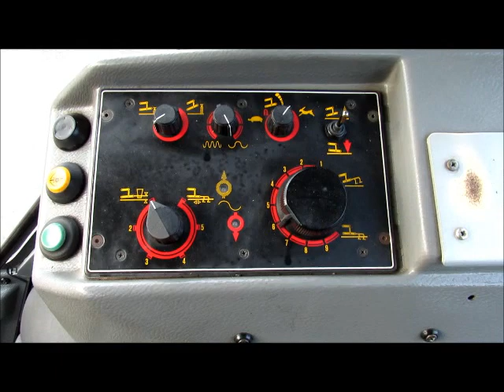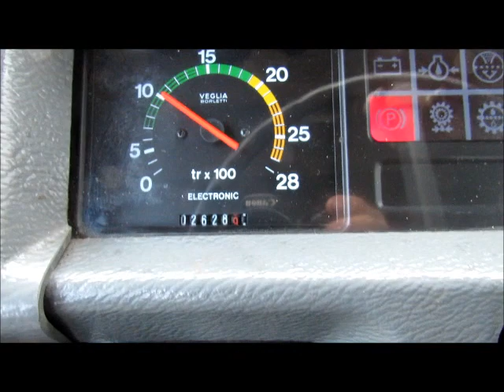MASSEY FERGUSON 3060 2X4 WALKROUND VIDEO